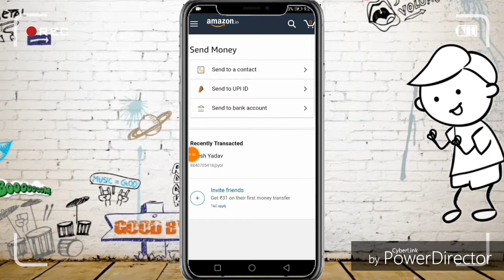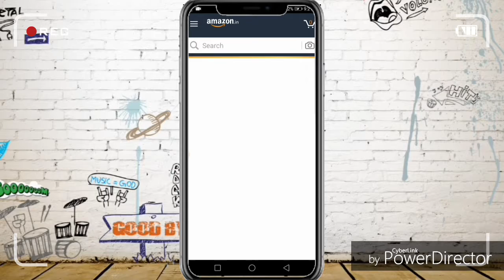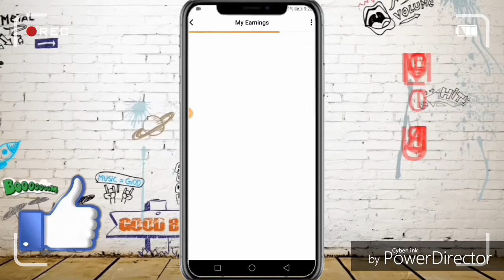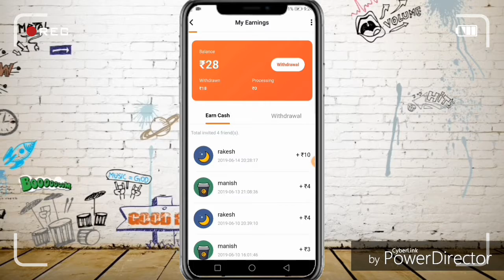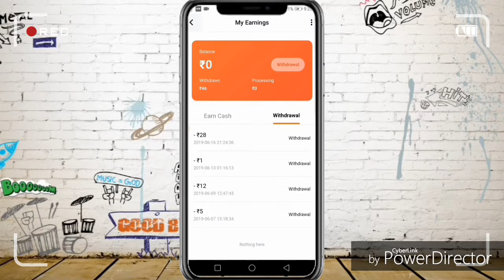Amazon per refer 31rs all user, helo application big update per refer 31 rs, STATUS 4U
♦️👆 Easily approve ho raha hai 🔥 Rupay Credit Card

ANNA Dm
Financial Pro
DUBEY LOAN CREDIT CARD POINT
EMPEROR GAMING
Credit Card trick and details Credit Card Adda
Techy Nts

Hello dosto me Nilesh swagat krta hu aapke apne channel

STATUS 4U me aaj me aapko btaunga PAYTM K AUR

FREERECHARGE  OFFER K BARE JISSE

APKO 100 RS KA FAYDA HO JAYEGA TO VIDEO PURA END TK

PAYTM CASHBACK OFFER ,PHONE PE OFFER ,GOOGLE TEZ

AMAZON CASH BACK OFFER ,FREERECHARGE ,PAYTM EARN

FREERECHARGE OFFER ,FREERECHARGE ,PAYTM EARN MONEY

FOLLOW ON =[